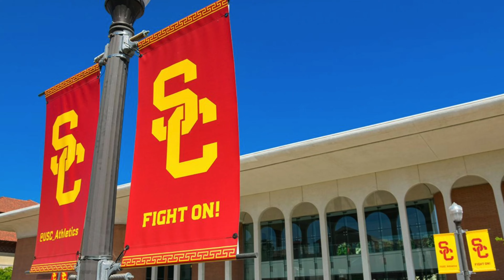Total Realty Group Just Sold 2831 University Ave. Los Angeles, CA 90007!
2831 University is a 24 room 24 1/2 bath newly renovated student housing complex with an adjacent parking lot.   The building is two story and 8,646 sq. ft on a 6,922 sq. ft lot and the adjacent parking lot is 4,599 sq. ft and has room for 14 cars.  Both lots are zoned LARD 1.5 and total 11,591 sq. ft.
Located one block from campus with direct access to the Hoover Pedestrian Mall, a short walk to USC campus and Thornton School of Music, Leavey Library, the Annenberg School of Communication and other Campus facilities.   One block from Shrine Auditorium and at USC Greek Row.   Walking distance to restaurants and services.  Location is A+ for area.

The building was completely renovated and remodeled in 2018/2020 with an elaborate renovation planned for student occupancy.  Renovations included a new roof, new windows, upgraded plumbing, fire safety system, wireless internet linked to school internet, redesigned and upgraded units with private bathrooms in each bedroom, and additional in room kitchenettes(bar counter, sink, refrigerator in some units, individual HVAC, a commercial kitchen and a residential kitchen for tenant use, upgraded hallways and doors and lighting, a large study lounge area and outdoor patio.

Currently a student housing management company master leases the building  at an under market rent and is in the first year of a five year lease.  The management company furnished the building and rents by the room.   The management company pays monthly rent of $29,000 per month modified gross, the owner is only responsible for taxes, insurance, gardening, structural maintenance and city fees.   The management company receives rents from the individual students that far exceeds the monthly master lease payment.